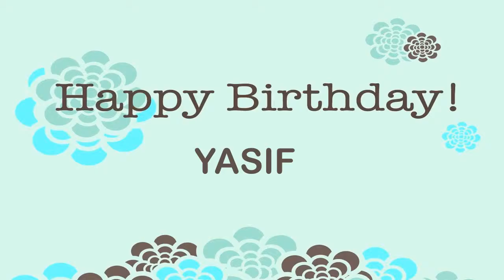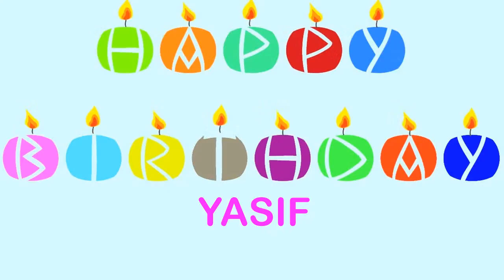Yasif Wishes & Mensajes - Happy Birthday